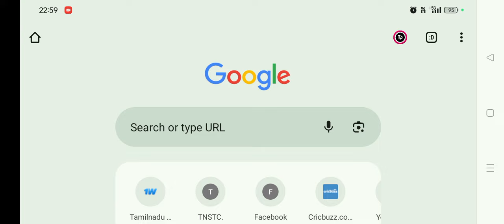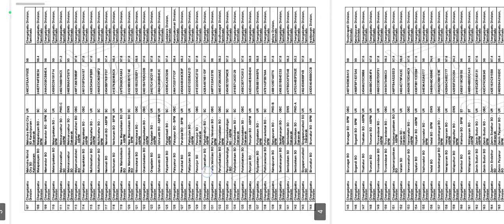Post Office Recruitment 2024 | GDS Vacancy Result 2024 | Tamil | Merit list 1 out | TN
Post Office GDS Vacancy Result